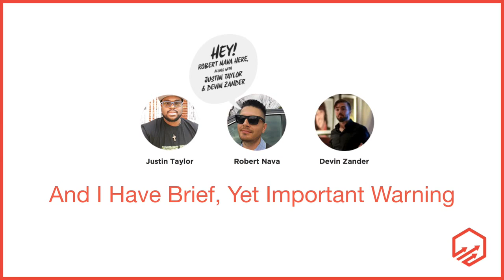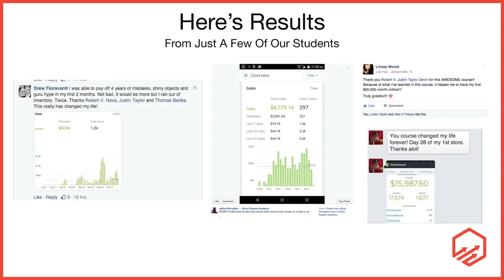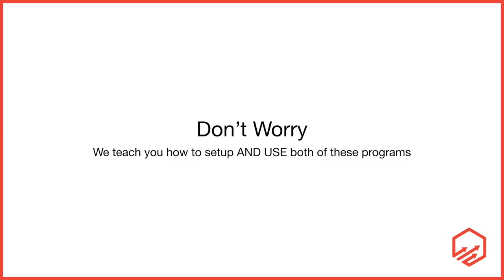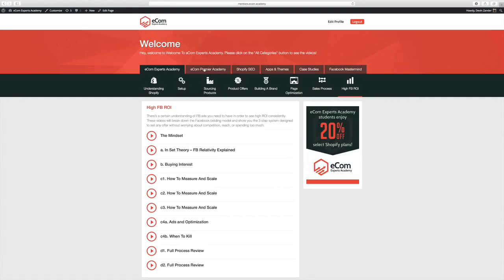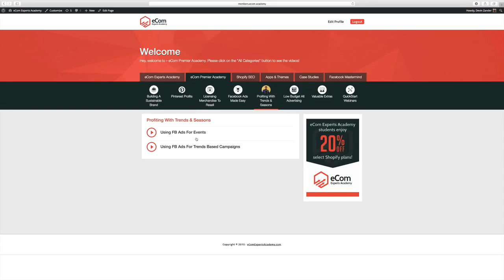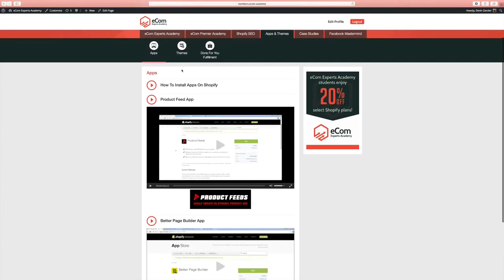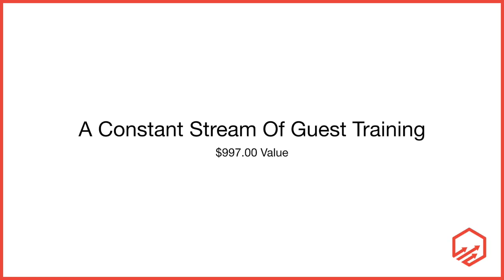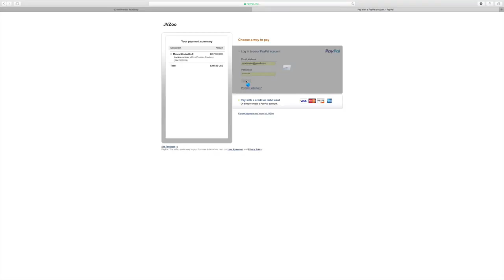eCom PremieR AcadEmy Review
eCom Premier Academy, eCom Premier Academy Review

How You Can Create A Secure Future For Yourself AND Your Family In 30 Short Days Starting From Absolute ZERO

All You Need, Is To Get Started TODAY After You Join Our "EPA Family" & Just A Few Dollars To Spend On Ads

eCom Premier Academy
eCom Premier Academy Reviews
Get eCom Premier Academy
Download eCom Premier Academy

Recommended Products,